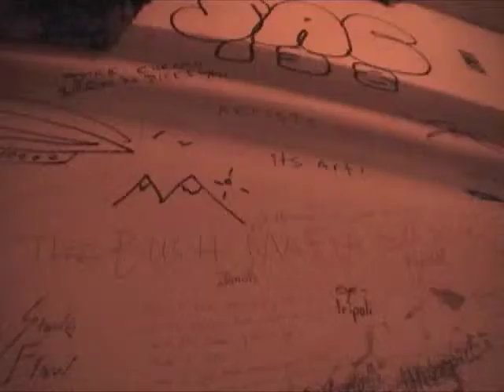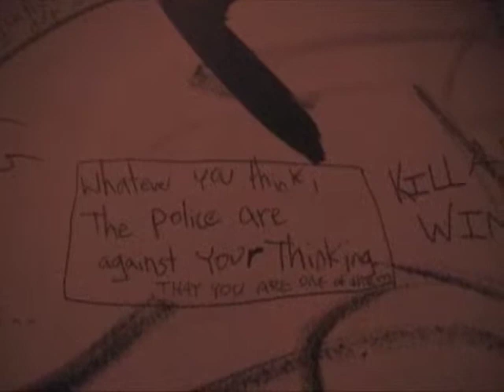some experimental music in the old Tonic------new york videodyssey(365)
the old Tonic was closed and became history in NYC,this is the footage about it back then. 紐約啟視錄2003